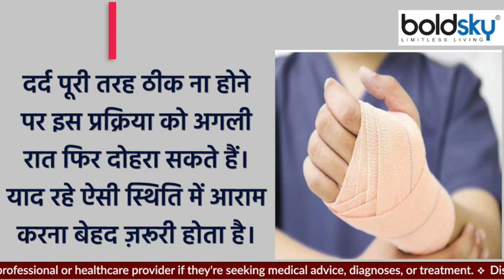इस 1 चीज़ से Internal Injury और Swelling में तुरंत मिलेगा आराम, Doctors Alert | Boldsky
भागदौड़ भरे इस जीवन में अकसर व्यक्ति खुद को लगने वाली छोटी-मोटी चोटों पर भी ध्यान नहीं देता। हालांकि, कई बार ये छोटी मोटी चोटें कुछ समय बाद बड़ी पीड़ा देने लगती हैं, जिससे व्यक्ति को काफी समस्या का सामना करना पड़ता है। अगर आप भी ऐसी ही किसी पुरानी चोट से परेशान हैं तो देखे वीडियो ।

In this run-of-the-mill life, often a person does not pay attention to even the minor injuries caused to himself. However, sometimes these minor injuries start causing great pain after some time, due to which the person has to face a lot of problems. If you are also troubled by any such old injury then watch the video